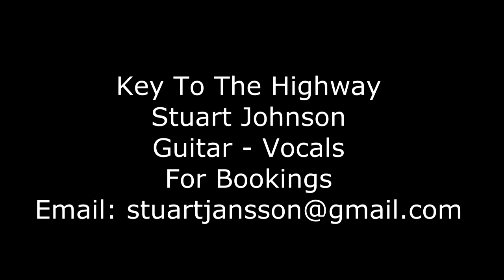Key To The Highway Stuart Johnson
Stuart Johnson performing blues song  Key To The Highway
Solo Guitar and Vocals